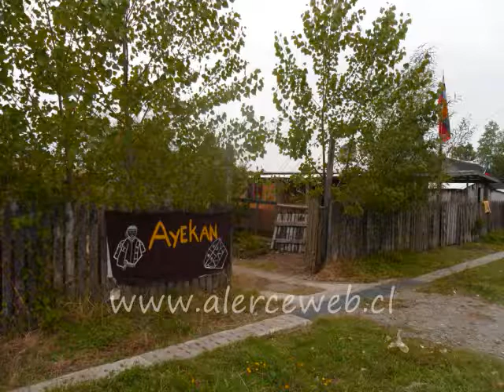AYEKAN EN ALERCE HISTORICO: ENTREVISTA TERESA PAILLAHUEQUE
12 y 13 de Febrero en ALerce Histórico se realizó Ayekán o Fiesta Mapuche, en calle Pedro de Valdivia con los Carrera. Aqui imagenes fotograficas, video del discurso del lonco Eric Vargas y entrevista a Teresa Paillahueque, coordinadora y lider de la organizacion del Ayekan, en su octava versión.